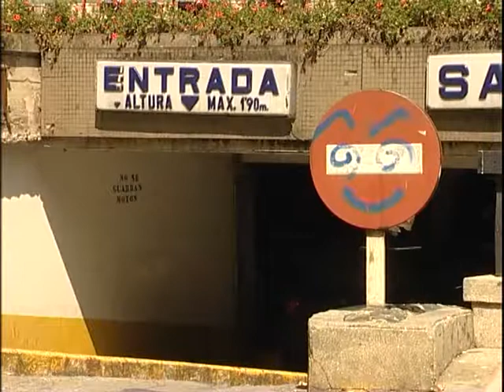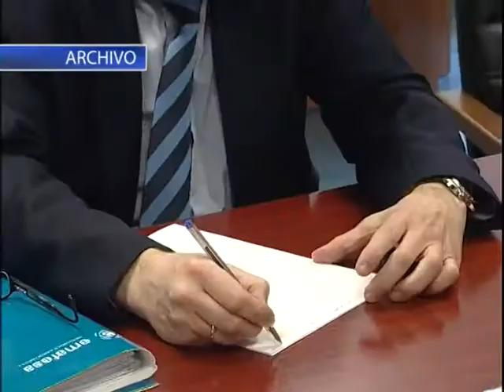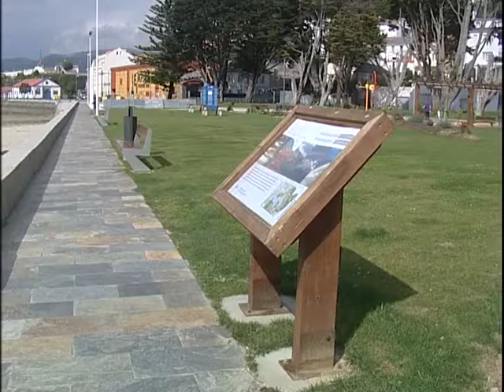INFORMATIVOS 25 05 2017 JUEVES